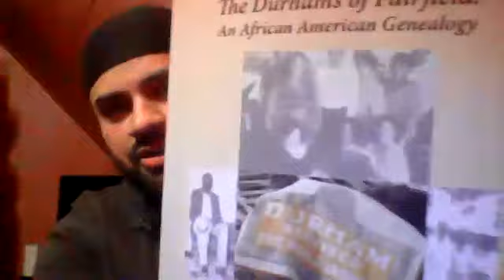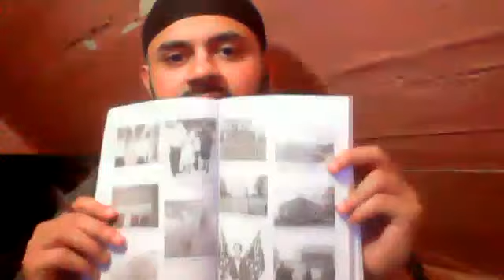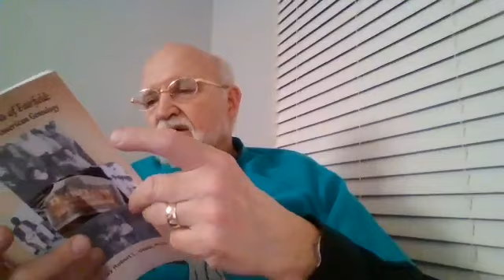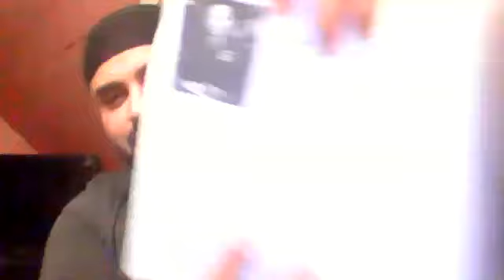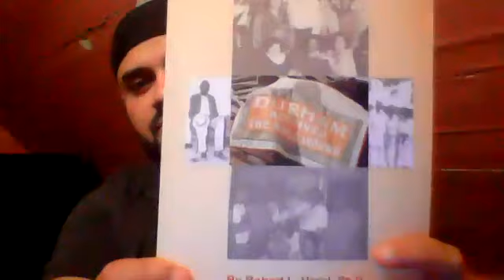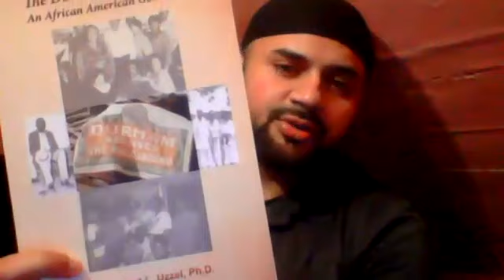Salman w/ Bro. Bob Uzzel — The Durhams of Fairfield: An African American Genealogy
Greetings & Peace - I’m joined by my brother Robert L. Uzzel PhD from Texas who returns to give a talk on his book “The Durhams of Fairfield: An African American Genealogy.” Brother Bob talks about what inspired him to do this research and the lessons learned along the way on this journey. We represent ourselves only as free men under free speech.

Book link --

All thoughts/opinions expressed are our own under free speech and as free men and does not represent any Grand Lodge statements or opinion. ** Brother Robert Uzzel has permission to use this video.